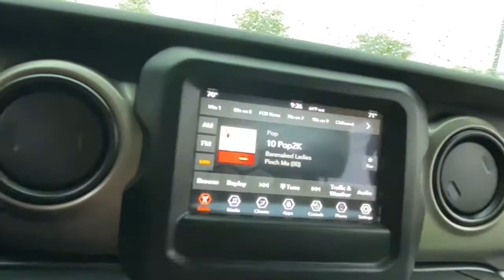2018 Jeep Wrangler Rochester Hillls, Clarkston, Troy, Waterford, Southfield, MI 52873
Mojito! Clearcoat Used 2018 Jeep Wrangler available in Rochester Hills, Michigan at Milosch's Palace CDJ. Servicing the Clarkston, Troy, Waterford, Southfield, MI area.
2018 Jeep Wrangler Unlimited Sport - Stock#: 52873 - VIN#: 1C4HJXDG4JW319044

Certified - 2018 JEEP WRANGLER UNLIMITED SPORT **4WD**Bluetooth**Back-Up Camera**Front Heated Seating**Excellent ConditionbrbrThis vehicle also includes USB Port Heated Steering Wheel Automatic Temperature Remote Start Satellite Radio Radio Wheel Control Heated Mirrors Auto Garage Opener Temperature and Compass Keyless Entry Auto Headlights Alloy Wheels Traction Control MP3 Power Outlet Dual Zone Temperature Controls and Split Rear Folding SeatingbrbrBLUETOOTH *ONE OWNER ALLOY WHEELS **PASSED MILOSCHS EXTENSIVE SAFETY INSPECTION BACKUP CAMERA *ACCIDENT FREE CARFAX REPORT **4X4 **LOW LOW MILES **FACTORY CERTIFIED **JEEP CERTIFIED *HEATED FRONT SEATS 1-Yr SiriusXM Radio Service 7.0 Touchscreen Display Air Conditioning w/Auto Temperature Control Air Filtering Apple CarPlay Automatic Headlamps Cluster 7.0 TFT Color Display Cold Weather Group Convenience Group Deep Tint Sunscreen Windows For More Info Call Front 1-Touch Down Power Windows Google Android Auto GPS Antenna Input Heated Front Seats Heated Steering Wheel Integrated Center Stack Radio Leather Wrapped Steering Wheel Power Heated Mirrors Quick Order Package 24S Sport S Radio: Uconnect 4 w/7 Display Remote Keyless Entry Security Alarm SiriusXM Satellite Radio Speed Sensitive Power Locks Sun Visors w/Illuminated Vanity Mirrors Technology Group Universal Garage Door Opener USB Host Flip Wheels: 17 x 7.5 Tech Silver Aluminum. 2018 Jeep Wrangler Unlimited Sport 8-Speed Automatic 4WD Mojito! Clearcoat Certified. FCA US Certified Pre-Owned Details:brbr  * Warranty Deductible: $100br  * 125 Point Inspectionbr  * Includes First Day Rental Car Rental Allowance and Trip Interruption Benefitsbr  * Vehicle Historybr  * Limited Warranty: 3 Month/3000 Mile (whichever comes first) after new car warranty expires or from certified purchase datebr  * Roadside Assistancebr  * Transferable Warrantybr  * Powertrain Limited Warranty: 84 Month/100000 Mile (whichever comes first) from original in-service datebrbrOdometer is 7609 miles below market average!brbrThe Milosch family has been serving Lake Orion and Oxfords automotive needs since 1967. Come experience the Palace Advantage! We want to give you a fair and competitive price upfront. We would also love to have your trade-in! We will give you a fair market trade value for your vehicle. Want to know what your trade is worth? Use our Kelley Blue Book Instant Cash Offer feature on our website to get a guaranteed value for your vehicle.brbrOur Service Department & Express Lane are open convenient hours during the week and Saturday. We also offer a free service shuttle for local customers a customer lounge with free coffee and popcorn as well as free wireless internet. We also offer a free car wash with every service. Cold Weather Group (Heated Front Seats and Heated Steering Wheel) Convenience Group (Universal Garage Door Opener) Quick Order Package 24S Sport S (Automatic Headlamps Deep Tint Sunscreen Windows Front 1-Touch Down Power Windows Leather Wrapped Steering Wheel Power Heated Mirrors Remote Keyless Entry Security Alarm Speed Sensitive Power Locks Sun Visors w/Illuminated Vanity Mirrors and Wheels: 17 x 7.5 Tech Silver Aluminum) Technology Group (1-Yr SiriusXM Radio Service 7.0 Touchscreen Display Air Conditioning w/Auto Temperature Control Air Filtering Apple CarPlay Cluster 7.0 TFT Color Display For More Info Call Google Android Auto GPS Antenna Input Integrated Center Stack Radio Radio: Uconnect 4 w/7 Display SiriusXM Satellite Radio and USB Host Flip) FCA US Certified Pre-Owned Certified 3.45 Rear Axle Ratio 4-Wheel Disc Brakes 8 Speakers ABS brakes Air Conditioning AM/FM radio Black 3-Piece Hard Top Brake assist Bridgestone Brand Tires Cloth Low-Back Bucket Seats Compass Delay-off headlights Driver door bin Driver vanity mirror